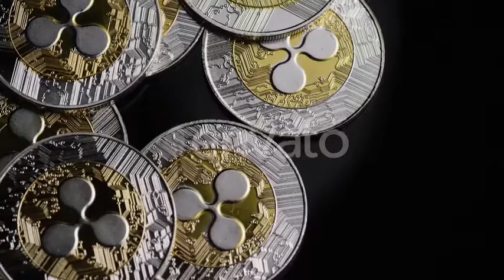Rotating shot of Bitcoins (digital cryptocurrency) - Ripple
Cinematic rotating shot of bitcoin coins (digital cryptocurrency). Shot on RED Epic Dragon